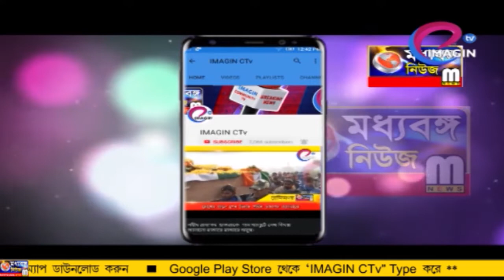জাকির হোসেনের উদ্যোগে NRC বিরোধী সমাবেশ